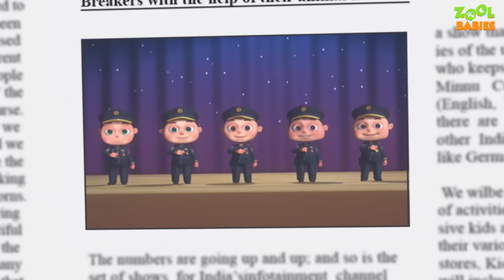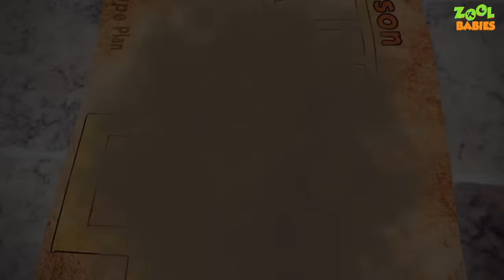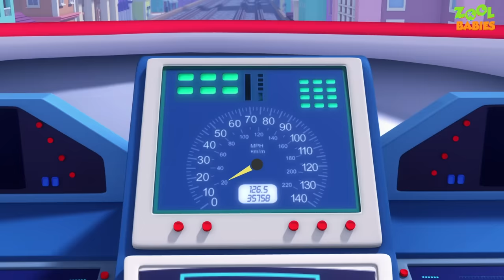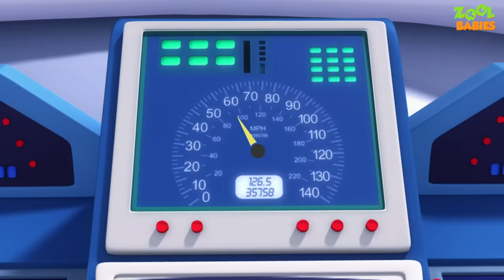Zool Babies Prison Break Episode | Zool Babies Series | Cartoon Animation For Kids